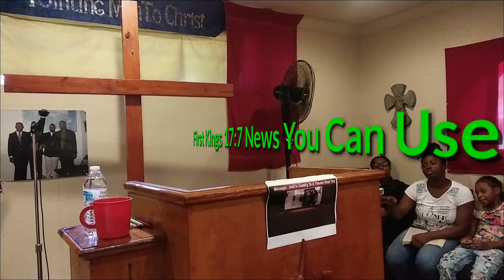" When Brooks Dry Up " 1 Kings 17:7 Don Kegler Part 3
Is your brook dry.
Are you aware that God will let your brook dry up ?
When Brooks Dry Up
Is News You Can Use
Based on 1 Kings 17:7